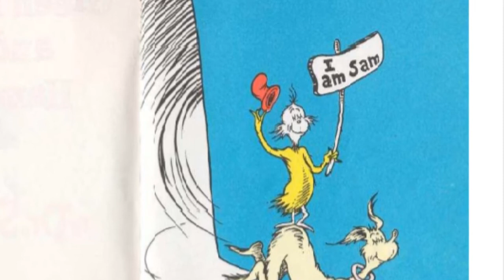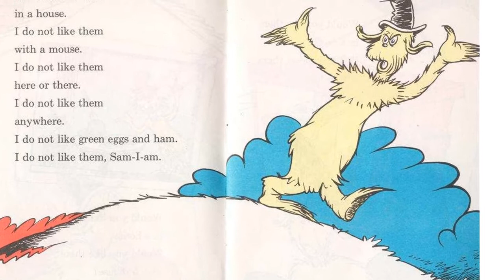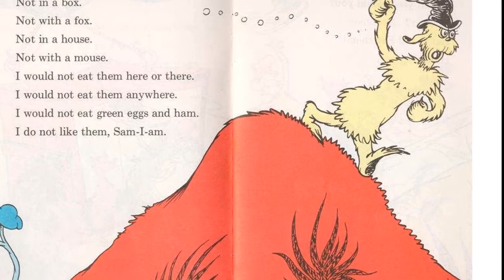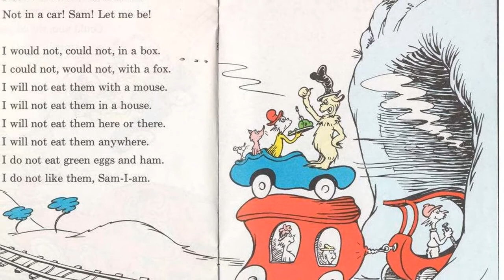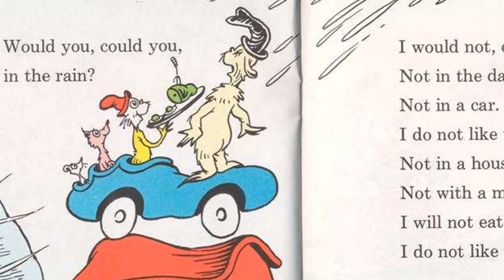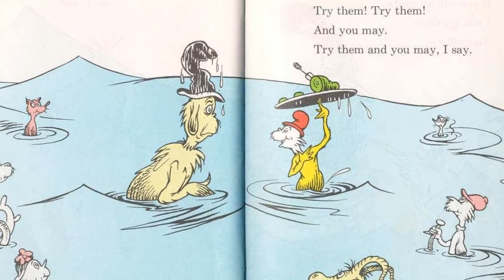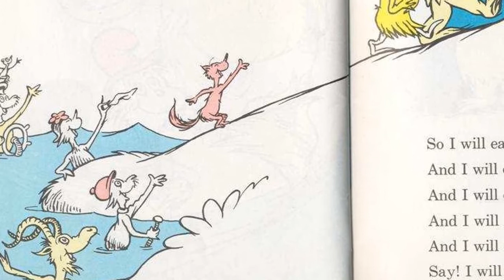Green Eggs and Ham | Dr Seuss | Read Aloud Story Time | Shon's Stories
Read along with me! Green Eggs and Ham by Dr. Seuss